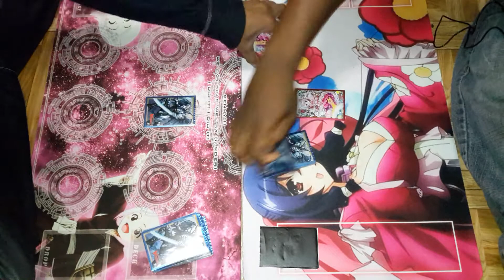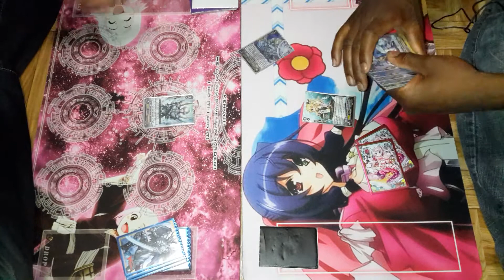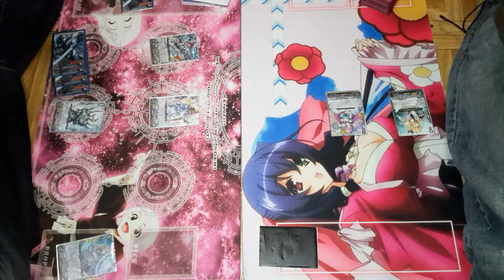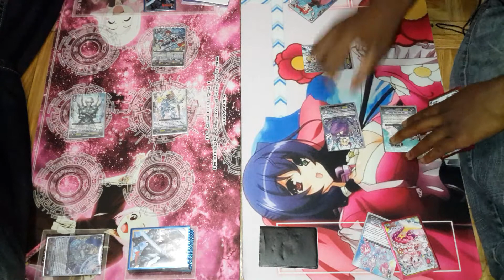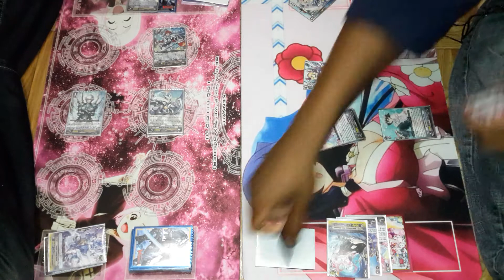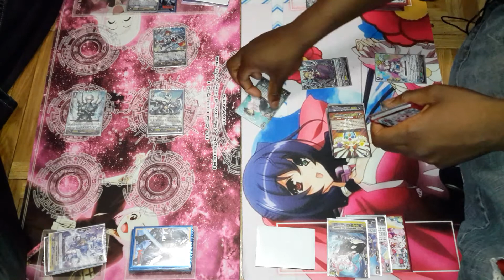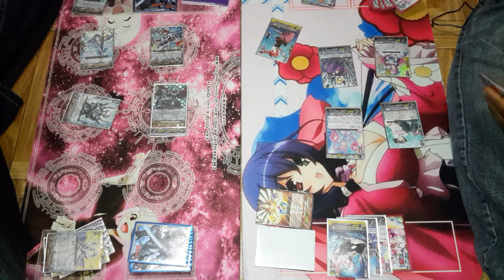Royal Paladin (Dvzl) Vs Bermuda Triangle (Asama)